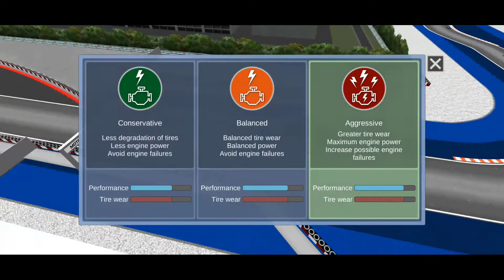RACE MASTER MANAGER - Οι αναβαθμίσεις δεν αποδίδουν - Ep.19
RACE MASTER MANAGER
Greek Commentary / greek gameplay
Οι αναβαθμίσεις δεν αποδίδουν ...